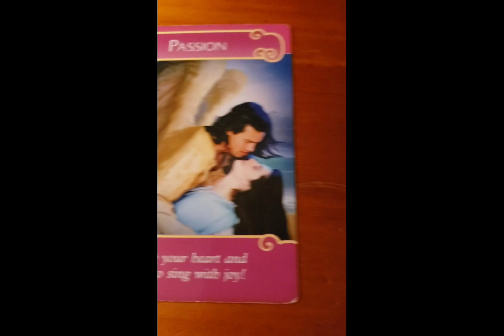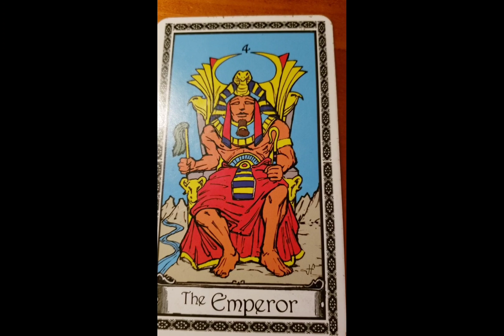DAILY Psychic Tarot Reading for Monday November 16, 2020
A general reading for everyone for Monday November 16, 2020.